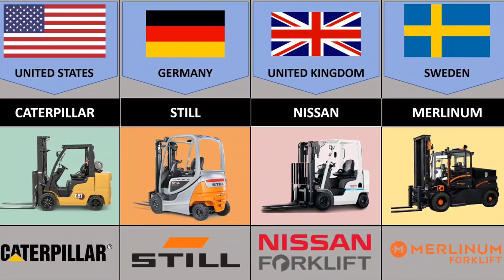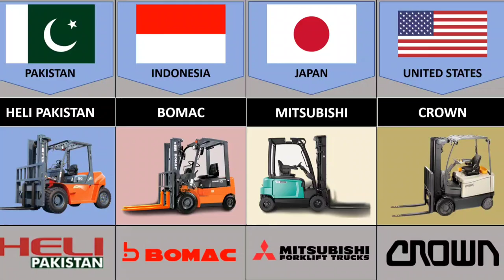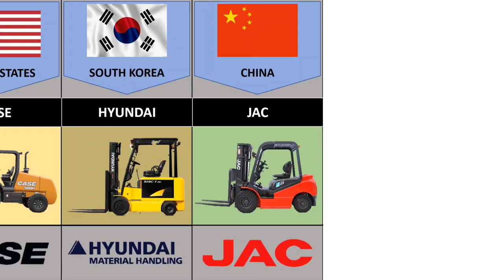Popular Forklift Brands In Different Countries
Popular Forklift Brands In Different Countries_#forklift

Which forklift brand is best?
Who is the largest forklift company in the world?
Which forklift brand is best India?
What is the most commonly used forklift?